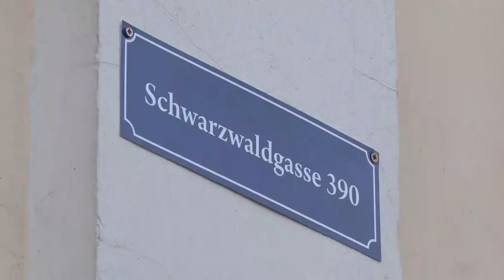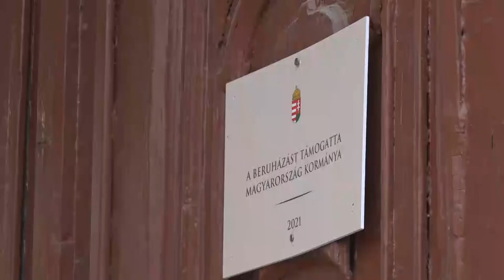Német ház átadó - Bátaszék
Valóra vált a bátaszéki németség régi álma. Az önkormányzattól kapott ingatlanjuk több, mint 170 nm-t, közel 30 millió forintból fel tudták újítani. A projektet Magyarország kormánya, a Német állam és a helyi önkormányzat is támogatta. Az épület regionális találkozási pontként is működik majd a jövőben. Az ingatlant ünnepélyes átadásán a város plébánosa meg is szentelte azt.